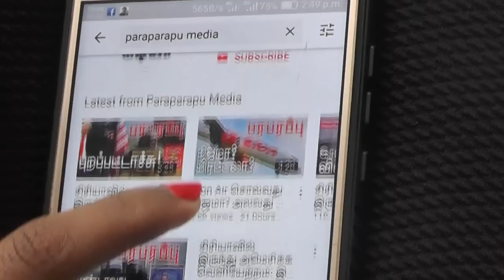உக்ரேன் யுத்தத்தில் எல்லாமே தலைகீழ்! | Paraparapu Tamil YouTube Channel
Three divisions of the Ukrainian army have joined forces to capture the town of Lyman in the Donetsk region of eastern Ukraine, with one brigade standing by for the defense of Lyman. The remaining two brigades are also moving towards the east, as we had informed in the video posted yesterday on Samshamru Media's YouTube channel. We also predicted that Ukrainian forces moving eastward would next launch attacks on cities in the Luhansk region. That prediction turned out to be correct.